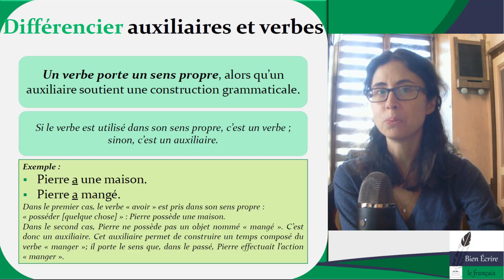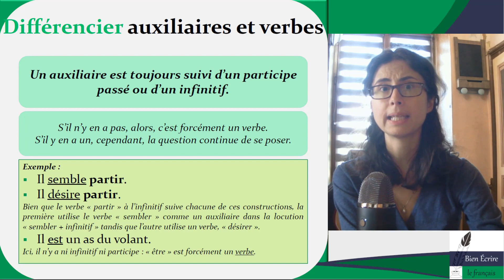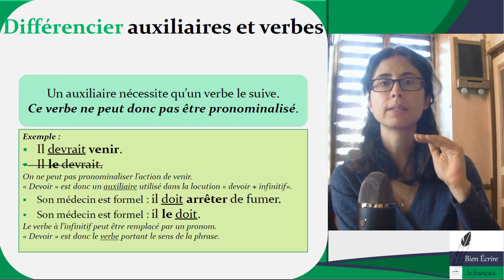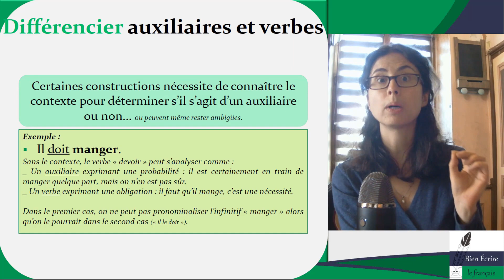📚 Auxiliaires VS Verbes : Comment les différencier ? 🤔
Découvrez comment différencier les auxiliaires et les verbes en français. Ce guide complet vous offre des exemples concrets, des règles d'or et des astuces pour comprendre la différence entre ces deux types de mots. 📚🤔